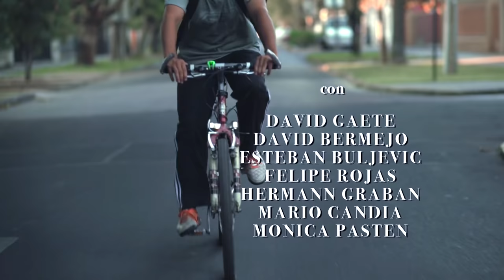Película "Resistiré - para seguir viviendo" - Cine Chileno Independiente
Película  Resistiré (grabada el 2016)
cine chileno independiente

Jonathan, un joven boxeador, se ve involucrado en el mundo de un narcotraficante. Donde conoce y se enamora de Fernanda, provocando una serie de incidentes...

Música
- Chill voy - Luko- N Andre-vandalos - Zep Hurme - Leaving Babylon
6 - Paranoic - Josetopapi - Kill Luko - Lunatika - Mejor - Kill Luko - Narce - N Andre - Solo
[Merlin] Redeye Distribution